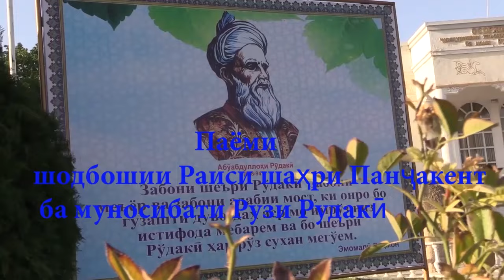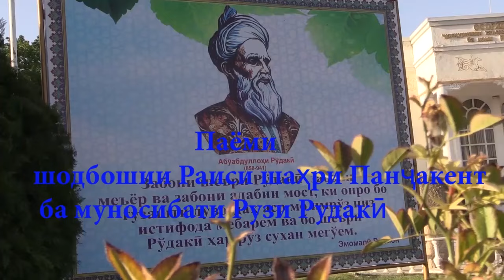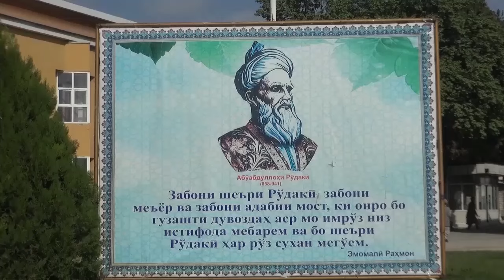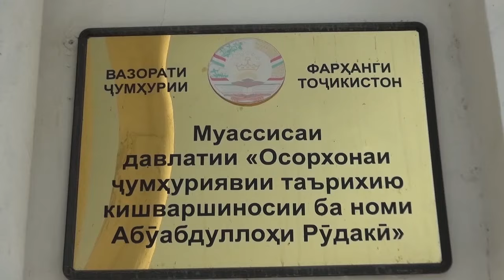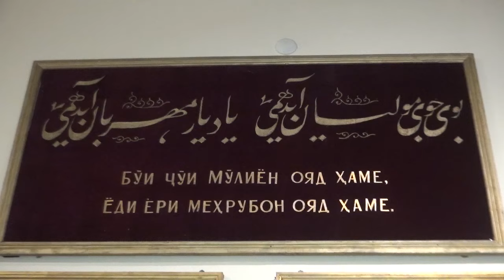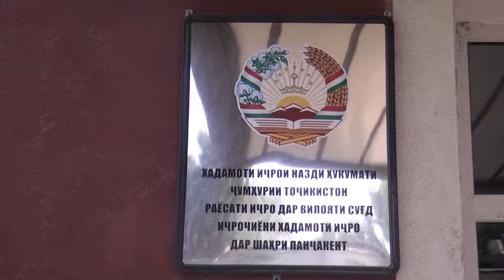Ҳафтаи Панҷакент 21 09 2024